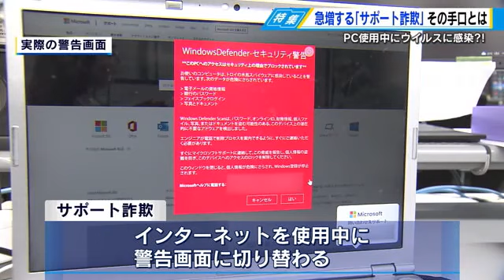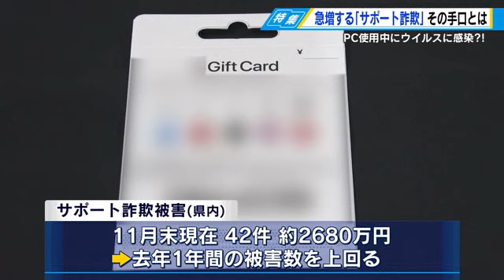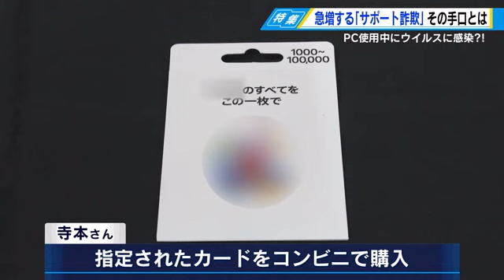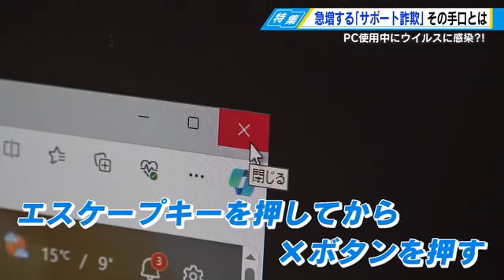【マモル・ソナエル】パソコンに「警告」画面 修理費をだまし取る「サポート詐欺」が増加 手口と対策は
皆さんはいま広島でも増加している「サポート詐欺」という詐欺をご存じでしょうか。パソコンの画面に警告表示が現れ修理費をだまし取られる悪質な詐欺です。その手口に迫ります。

大竹警察署で行われた感謝状の贈呈式。
高齢女性がコンビニで電子マネーカードを購入する際に、説得し詐欺を防いだとして店舗が表彰されました。
その高齢女性はパソコンがコンピューターウイルスにかかったとして、高額の電子マネーを買うように指示されていました。

【サポート詐欺を防いだ店員】
「本当に身近にあるんだなというのと、お客様が被害に遭わなくてよかった」

いま、増加傾向にある「サポート詐欺」。インターネットを使用中に警告画面に切り替わり、表示された番号に電話をかけると相手からパソコンを修理するための電子マネーなどを要求されるというものです。パソコンから大きな警告音が鳴る場合もあり、焦って犯人グループに言われるがまま、コンビニで電子マネーを買うように指示されるのです。
広島県内では１１月末現在で４２件もの被害が発生していて、すでに去年の被害数を超えています。広島市内に住む会社員の寺本昭彦さん。突然の出来事に冷静ではいられなかったといいます。

【サポート詐欺に遭った 寺本 昭彦さん】
「すごい警告音が出てですね。ビービービーという（画面に）ウイルスにかかったのでここに電話してください。って言うようなメッセージが書いてあったので、そこに電話してしまったというような格好ですね」

実在する会社の名前をかたっていたためメッセージを信じてしまったという寺本さん。
画面に表示された番号に電話をかけると…

【寺本さん】
「ウイルスにかかっています。除去するためにはこういうサービスがありますという案内をされてですね。それは女性の片言だったので、そこでまずはおかしいなと思わないといけないんですけど、信用して」

海外の会社ということもあり、片言の日本語を怪しいと思わなかった寺本さん。
すぐに電子マネーを要求されました。

【寺本さん】
「ウイルス除去するためのサービス（の期間）が１年、３年、５年っていうサービスがあって３年はいくら、５年はいくら、それで無制限が８万ということで、無制限で８万円のサービスをお願いします、ということで」

指定された電子マネーカードをコンビニで購入、自宅に戻ると電子マネーのシリアルナンバーをパソコンの内蔵カメラに見せるように言われました。その後、上司をかたる男性が電話をかわりました。

【寺本さん】
「番号が書いてあるので、番号を見せてくださいって言って、それで見せたら確認取れましたのでって言って」

しかし、犯人グループは「エラーが出る」などと言い、追加を買うように求めてきました。手元の現金がなくなったとき寺本さんは初めて怪しさを感じました。

【寺本さん】
「今、お金をおろせないので明日にしてくださいと言うと、口調が変わってきましたね」

警察に相談すると言ったとたん、相手の態度が豹変。

【寺本さん】
「（私が）『もう切らしてもらいます』って言ったタイミングで（相手は）『バカやろう』と」

寺本さんはすぐに警察へ相談。しかし、３２万円もの大金をわずか２時間あまりで失ってしまいました。

【寺本さん】
「（パソコンを）早く直さないといけないというのが心境になって、詐欺と考えることができなかったんかなと」

いまもお金は戻ってきていません。しかし自身の経験を詐欺防止に生かそうと、県警のサイバー防犯ボランティアとして活動しています。パソコン使用中にもし警告画面が表示されたらどうすればいいのか

【広島県警・減らそう犯罪情報官 井原 秀貴　警視】

いったん電話してしまうと巧妙な語り口に騙されてしまう人がほとんどです。

「この手口の場合、パソコンは実際にはウイルスに感染していないことが多いから。閉じるＸボタンを押して警告画面を閉じましょう。もし閉じるＸボタンを押しても警告画面が消えないときには、キーボードの左上のエスケープキーを押し、表示された画面左上のタブの閉じるＸボタンを押す。あるいは、作業中のデータが失われてしまう可能性がありますが、パソコンの電源を長押しし、強制終了させるといいと思います」

片言の日本語を話す犯行グループ被害者に名乗った名前もわかっています。

「広島であればやはり圧倒的にマイク・ミラーが多いんですが、そのほかにもウィリアムとか女性であればリーという名前が多いという特徴がありますね」

誰もが被害に遭ってしまうかもしれないサポート詐欺。
警告画面が出たら、落ち着いて対処することが何より大切です。

‹スタジオ・取材メモ›
日本では数年前からある手口。１１月末現在で、被害額は去年１年間の２倍ほどに
なっている。この手口が巧妙なのは、また買いに行かせるときに、エラーが出た分は
ちゃんと返金すると被害者に伝えていること。寺本さんもその言葉を信じたため、
複数回買いに行ってしまった。